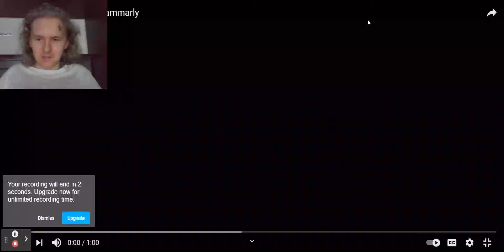The Happy Robot Evil Scout Reacts to Everyday Routine